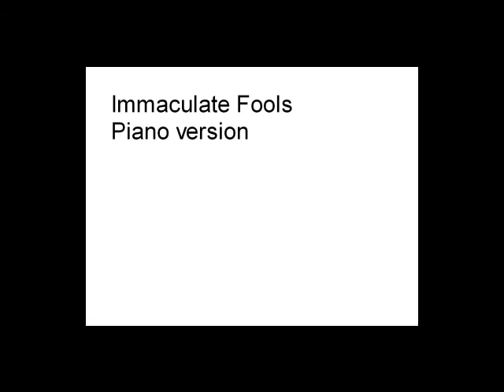Immaculate Fools - Immaculate Fools (piano version)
put on this tube because itwasn't there yet